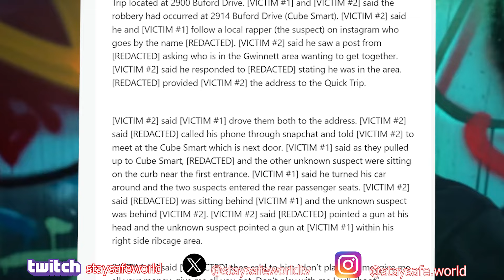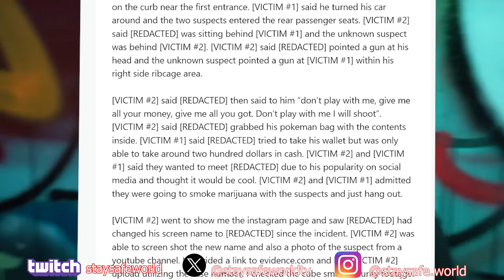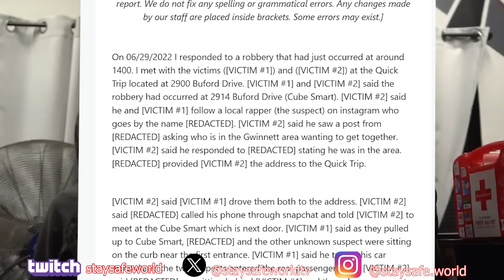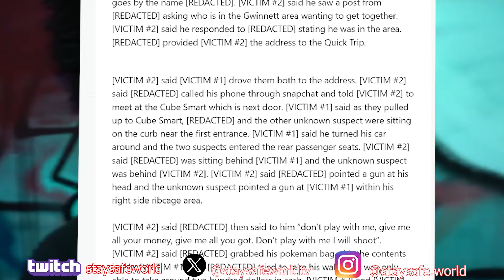The RAPPER that ROBBED his OWN FANS...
Reaction to Glokk40spaz and the incident that resulted in his ARREST. shop for merch